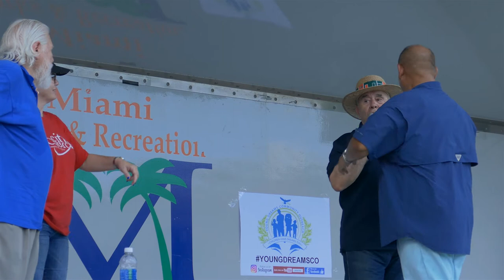2017 Back to School SVdP Willy Gort, Victor Martell, Citychurch SPEECHES